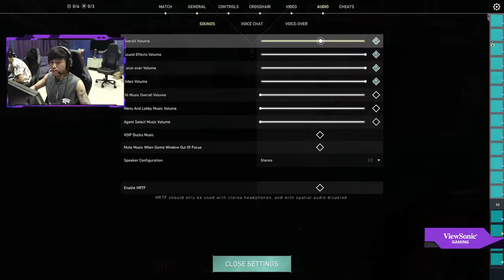LETS GO GOPURPEDIA !!!!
NightBot command :
!spec
!sens
!gear
!mainsama